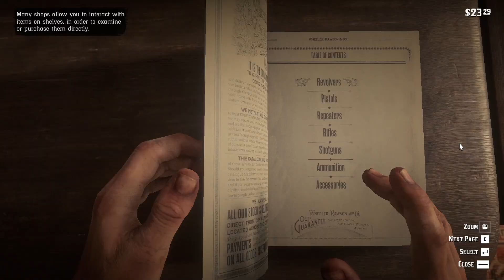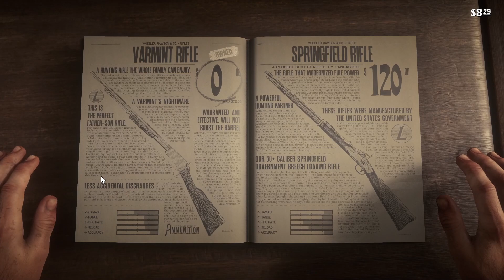Red Dead Redemption 2 | Hunting & A Bit of Chaos (5)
I'm walking here!

“Shade” character mascot created and owned by scrltrbnz and made in the Procreate app.
 Remember to Please Support the game by purchasing a copy for yourself